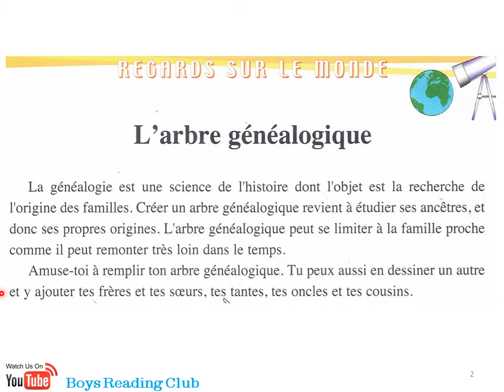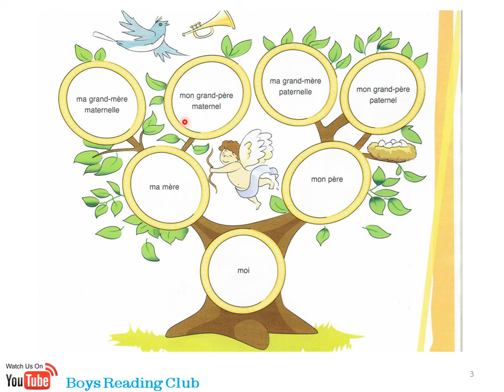l' arbre généalogique｜French Reading｜Learn GRADE 3 French ｜法语学习｜BOYS READING CLUB